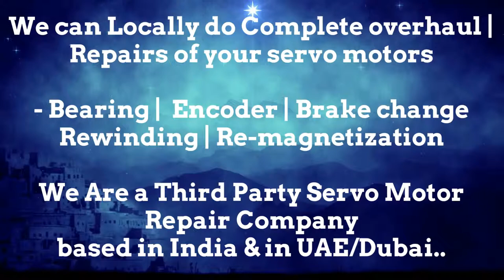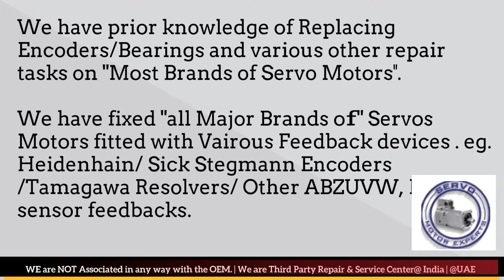How to install Align Phase Motion Resolver Angle Adjust Servo Motor Saudi KSA Qatar ARAB UAE India